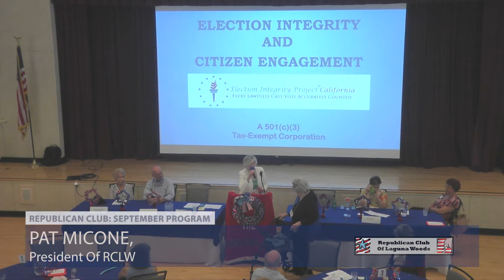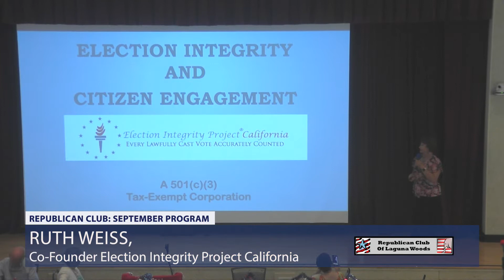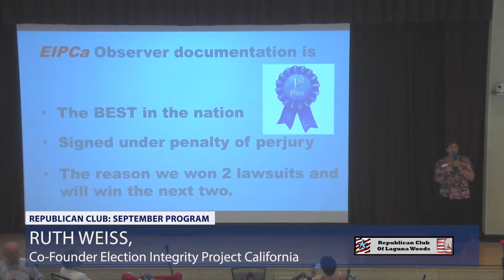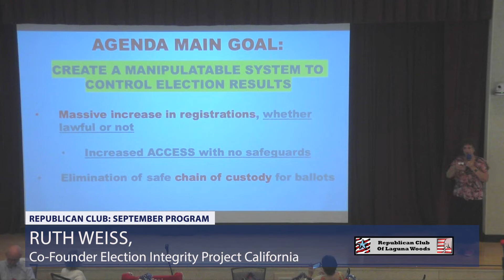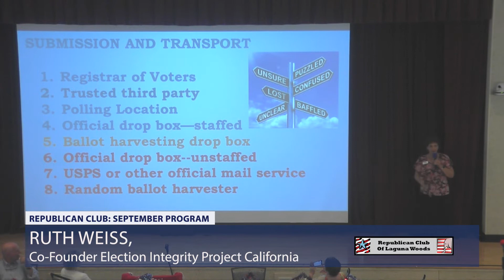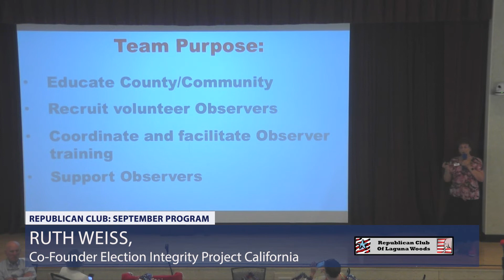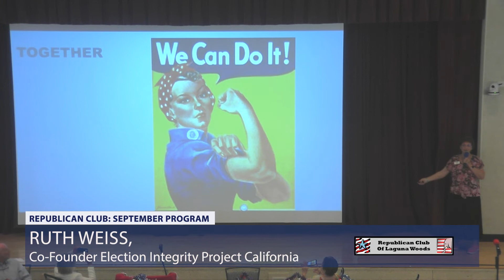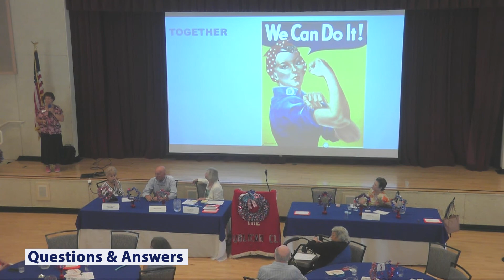Republican Club of Laguna Woods Presents: September 2022 Monthly Program